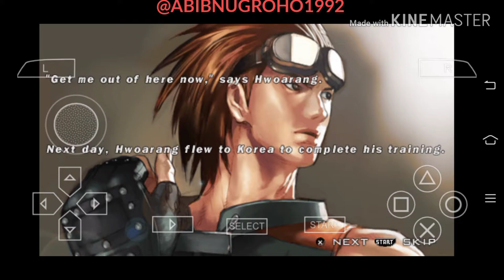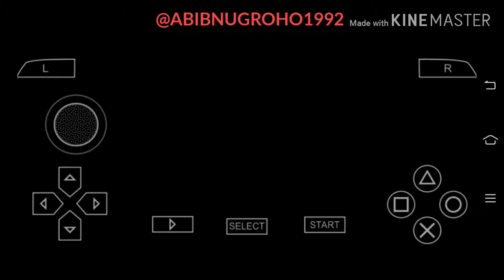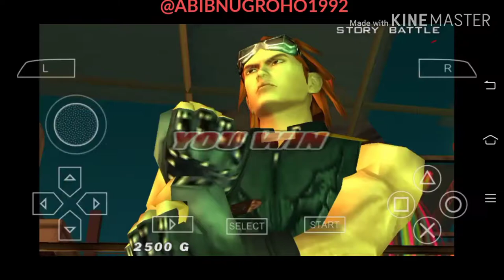TAKKEN 5 DARK RESURRECTION GAME PPSSPP - HWOARANG STORY BATTLE